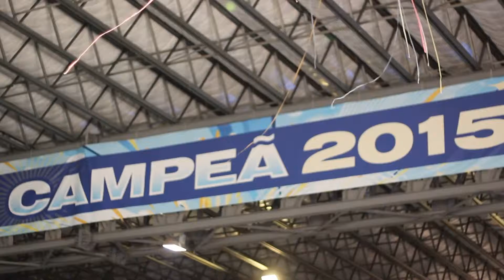One Night in Rio - Samba School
I shot this in early December when I visited the Grêmio Recreativo Escola de Samba Beija-Flor. The dancers and singers were rehearsing for Carnival 2016. Enjoy!